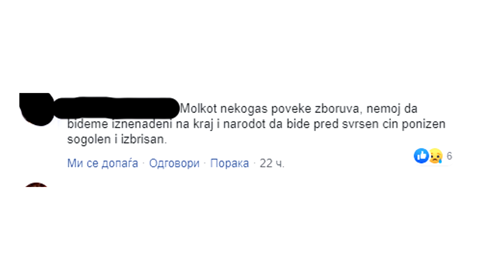Заев не смее да молчи за преговорите со Бугарија, мора да има согласност меѓу власта и опозицијата